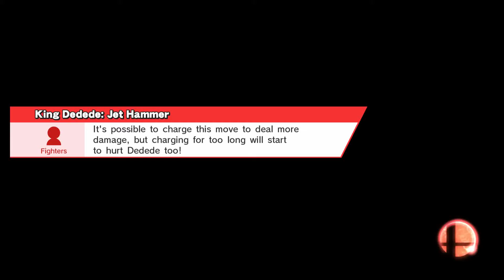Impact 1 | SP1WS | [GGW]DeluxeMenu vs Whiteout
Impact 1
Saturday, Jul 09, 2016
Otaku Cafe, San Antonio, TX
Super Smash Bros. For Wii U (Ver. 1.1.6)

Pools 1 Winners Semis
GGW|DeluxeMenu (P1 Bowser) vs Whiteout (P2 Dedede)